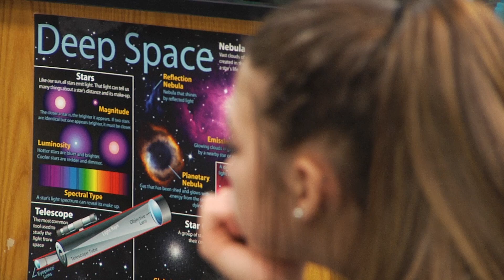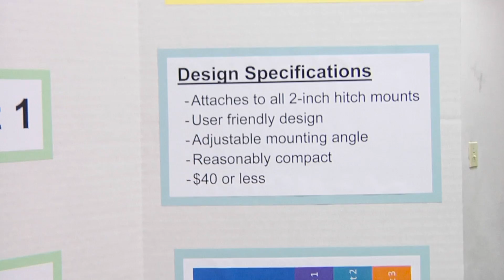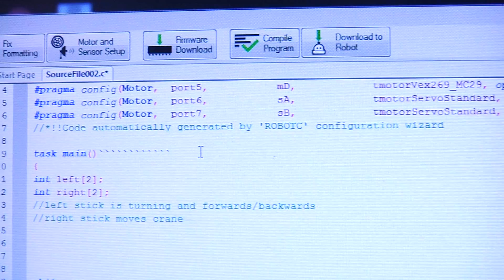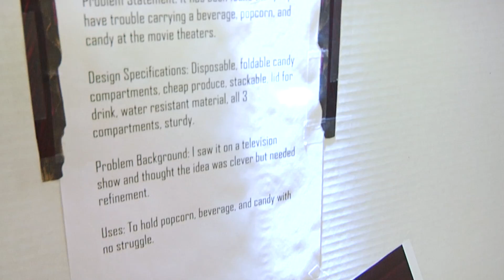FHSD's Project Lead The Way Engineering Program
It's not a class; it's a career. And it's a career in greater demand. The Francis Howell School District (FHSD) offers a four-year set of classes on Engineering Design and Development, part of Project Lead the Way (PLTW), which gives high school students hands-on experience in concepts and experiments that they would not have access to (in most cases) until their junior or senior year in COLLEGE. It's a higher level course that requires a higher level of thinking, a strong dose of creativity, and develops the abilities of students to solve problems. Whether you are interested in robotics, electronics, working with your hands, or just love to think outside the box, FHSD's Engineering Design and Development courses are just what you need to get ahead in a more and more technologically-driven world. Contact your high school guidance office for more information.

Special thanks to Michael Green and Don Barnes (teachers at Francis Howell North and Francis Howell Central, respectively), and their outstanding students, including Chase Jefferson, Brayton Larson, and Caitlind Walker.